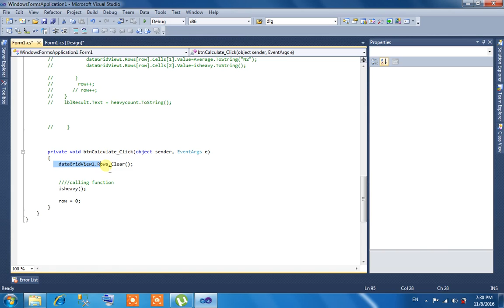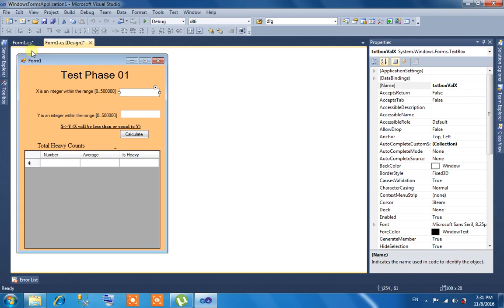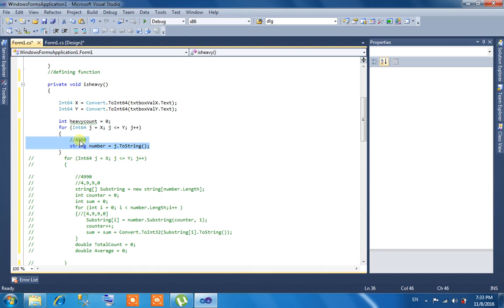TestPhase 02 of 04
Problem Statement for Test Phase 1:

 Heavy Decimal Count:

          A non-negative integer is called heavy if the average value of its digits in decimal representation exceeds 7.

For example, the number is 9688, it has four digits i.e. Nine, Six, Eight, Eight (9,6,8,8). The average value of its digits is (9+6+8+8)/4 = 7.75. As the average value 7.75 is greater than 7, so we can say that 9688 is a heavy number.

Now take another example, suppose given number is 41153. It has five digits i.e. 4,1,1,5,3.  Average value of its digits is (4+1+1+5+3)/5 = 2.8. As the average value 2.8 is less than 7, so we can say that 41153 is not a heavy number.

Now, it is required from you to write a function:

          heavyDeciCount(x,y)

In this function two non-negative integers X and Y will be passed as a parameters and the function will count and return the total number of heavy integers within the range of (x..y) (both ends included) (remember x and y are the parameters of the function).

You should consider the following conditions while writing and executing your code.

X is an integer within the range (0…500000);
Y is an integer within the range (0…500000);

X=Y (X will be less than or equal to Y).

Working of a Program

For example, user gave two numbers i.e. X=9872 and Y=9884. Your program will take these numbers and pass to the function heavyDeciCount(x,y). The function should return 6, because there are six heavy integers within the range (9872….9884);

Calculation Performed by the function is:

Number      Avg. Calculation       Average Value      Is Heavy
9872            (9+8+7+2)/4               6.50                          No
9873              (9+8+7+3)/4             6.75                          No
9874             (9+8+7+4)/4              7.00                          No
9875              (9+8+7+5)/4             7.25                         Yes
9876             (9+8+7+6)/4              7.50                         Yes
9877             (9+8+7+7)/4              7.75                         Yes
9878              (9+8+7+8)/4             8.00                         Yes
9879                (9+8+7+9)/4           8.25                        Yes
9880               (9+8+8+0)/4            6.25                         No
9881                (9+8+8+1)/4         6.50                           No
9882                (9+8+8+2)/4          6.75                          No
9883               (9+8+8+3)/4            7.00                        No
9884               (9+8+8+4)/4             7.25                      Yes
            Total Heavy Count                                               6